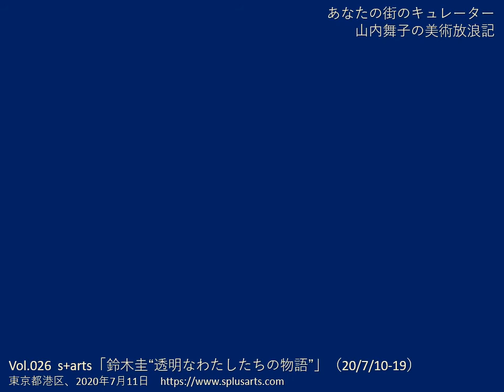Vol.026 s+arts「鈴木圭“透明なわたしたちの物語”」（東京都港区）2019年 / SUZUKI Kei, s+arts, Tokyo